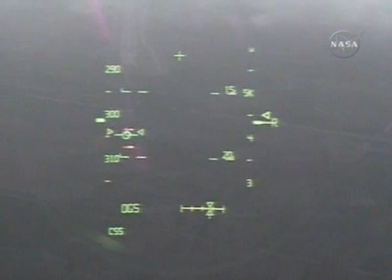STS 116 LANDING DISCOVERY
STS 116 LANDING DISCOVERY / NASA TV